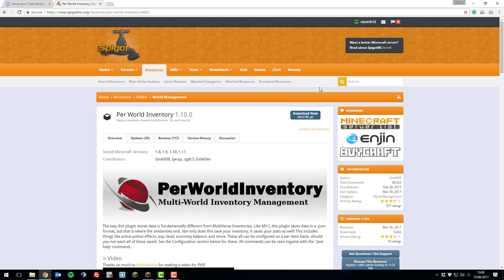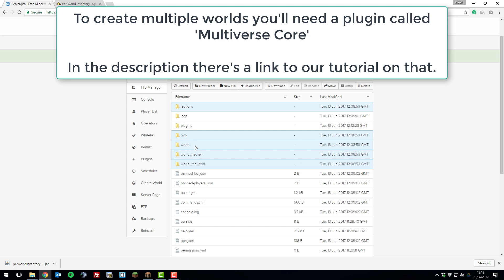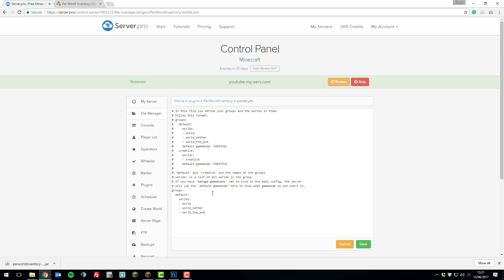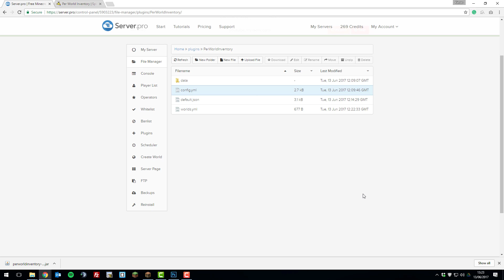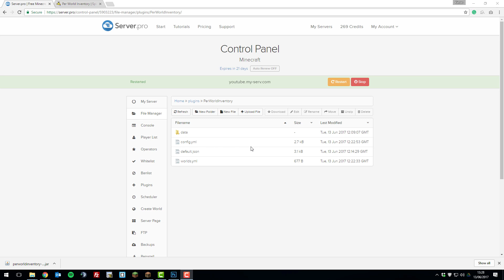How to Setup PerWorldInventory - Minecraft Java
In this tutorial, you can learn how to setup PerWorldInventory so that you can have a different inventory for different worlds.